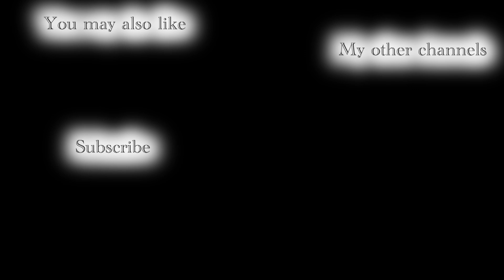英語ペラペラになるまでに海外ドラマ何時間観たか教えたるわ。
日本人に明らかに足りてないのはインプット！

YYYOKOOOの本が出ました！ネイティブ８歳児レベルの英語を身につけるには！
これでネイティブっぽ！ゲス女の英会話（幻冬舎）

YYYOKOOOへの動画のリクエストあればこちらから！

00:00 オープニング
01:04 日本にいながら英語漬けになれる環境作ろうぜ
02:00 ドラマ試聴時間計算する上でのルール
02:25 Sex And the City, デスパレートな妻たち, Suits, The good wife, Burn Notice, Boston Legal,
           Lie to me, Person of interest,
05:10 NUMB3RS, Breaking Bad, The Mentalist, Homeland, THE SOCIETY
08:10 Covert Affairs, Nikita, Arrow, Riverdale, YOU,
12:16 クリミナル・マインド, ビッグバンセオリー, 殺人を無罪にする方法,
            ハウス・オブ・カード, Designated Survivor
16:23 オーファンブラック, Lucifer, Sherlock
19:49 Rupaul's Drag Race, All Stars, Brooklyn Nine-Nine, Stranger Things, ハサン・ミンハジ愛国者として物申す
23:19 デアデビル, 13 Reasons Why, The End of the fxxxing world, Messiah
27:51 Heroes, Keeping up with the Kardashians, The Killing, Jessica Jones, The Client List
30:33 Next in Fashion, クイアアイ, White Collar, The Fall, The 4400, Under The Dome, Manhunt Unabomber
34:24 うちが観た海外ドラマの総再生時間は
35:43 英語上級者レベルに達するのに必要な試聴時間は多分これぐらい
36:23 みんなインプット全然足りてないよ